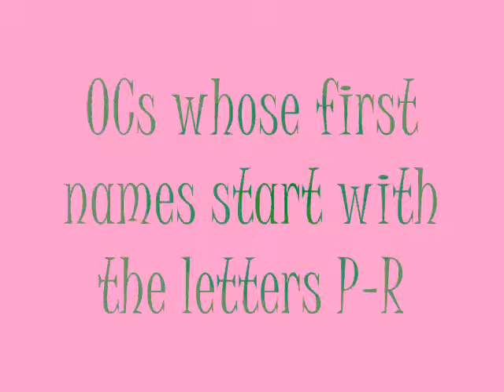My TMNT 2012 OCs part 6